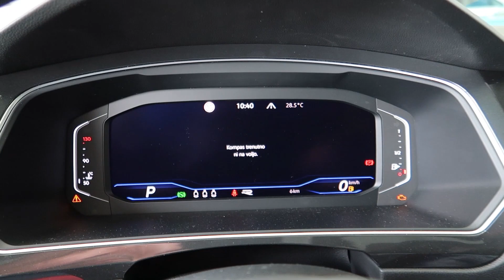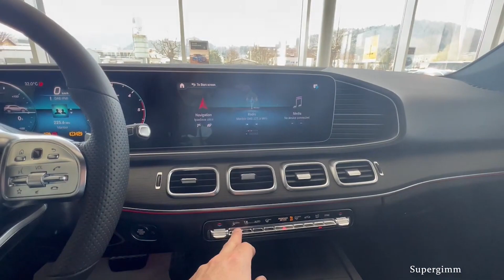New Volkswagen TIGUAN 2023 vs New Mercedes GLE 2023 - Front seat interior comparison by Supergimm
Front seat interior comparison between the New Mercedes GLE AMG Line 2023 and New Volkswagen TIGUAN R Line 2023.